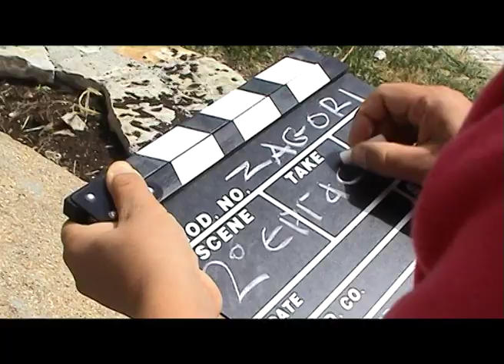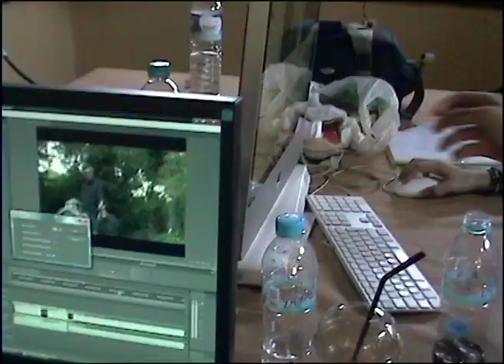ZAGORIWOOD SPOT 3